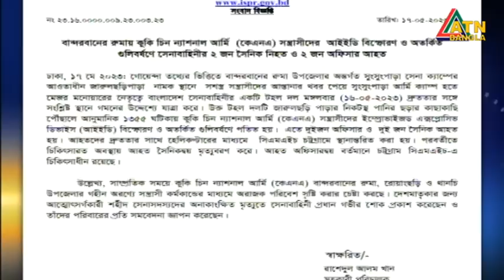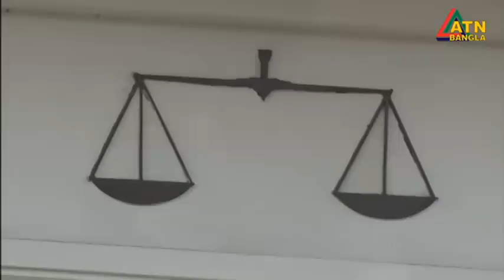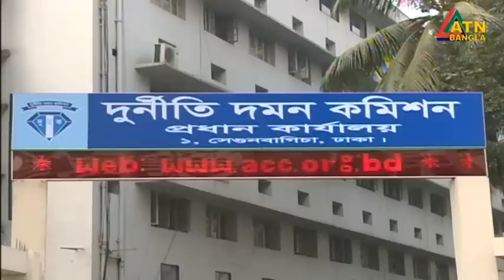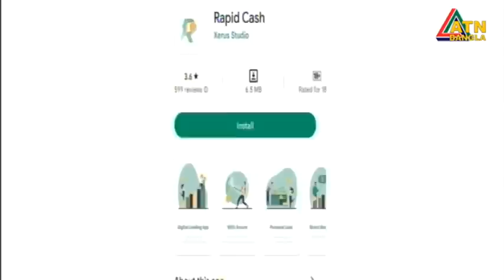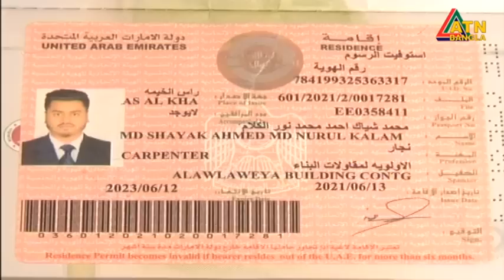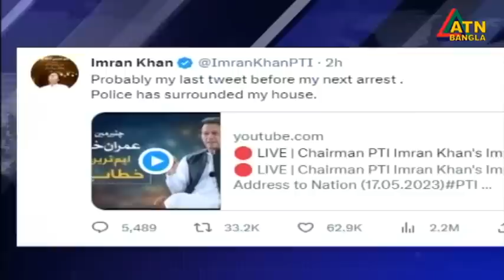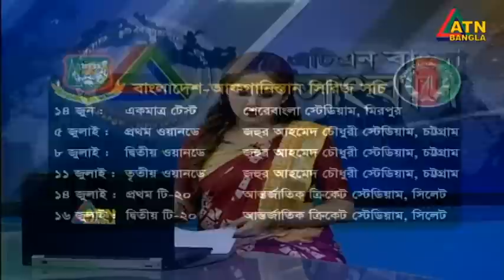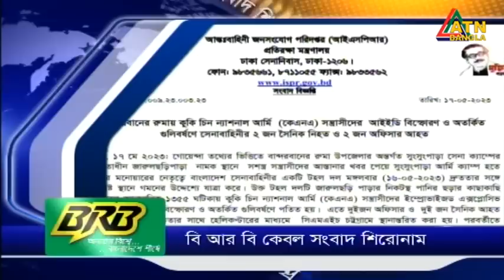এটিএন বাংলা রাত ১০ টার সংবাদ । 17.05.2023 | Bangla Khobor | Bangla News | ATN Bangla News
News Presented by- Arpa Ahsan